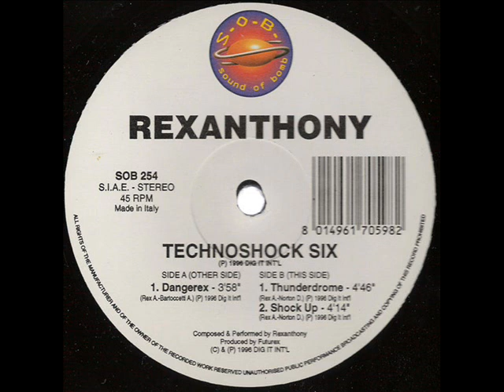Rexanthony - Thunderdrome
Rexanthony ‎-- Technoshock Six - X
Label:
S.O.B. (Sound Of The Bomb) -- SOB 254
Format:
Vinyl, 12", 45 RPM
Country:
Italy
Released:
1996
Genre:
Electronic
Style:
Hardcore, Hard Trance